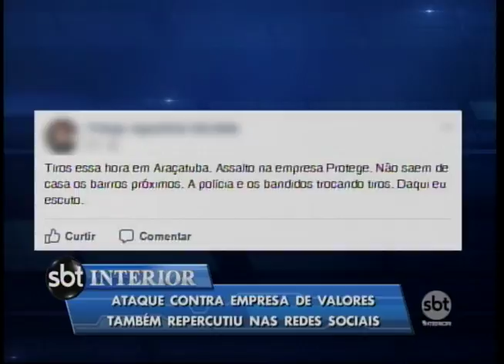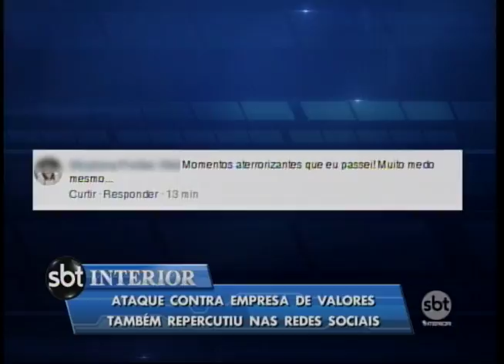Reportagem mostra como ação de bandidos tira o sono da população araçatubense